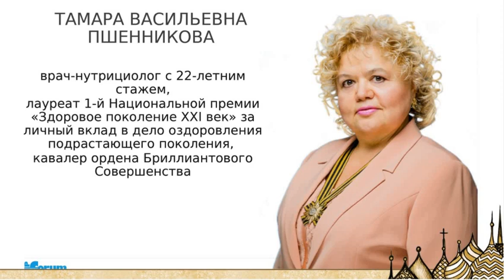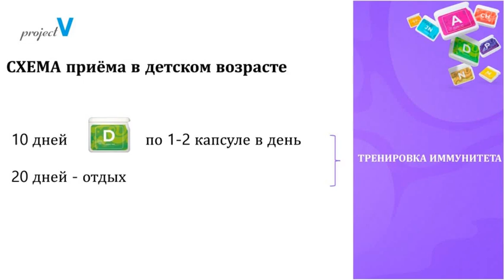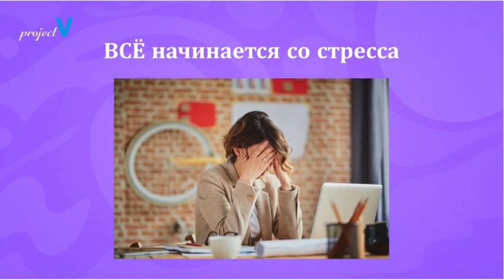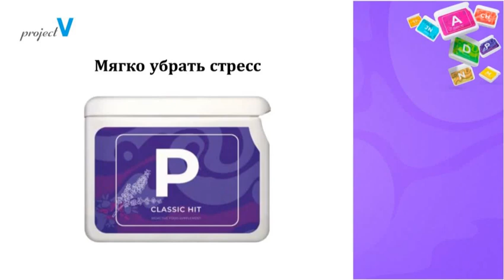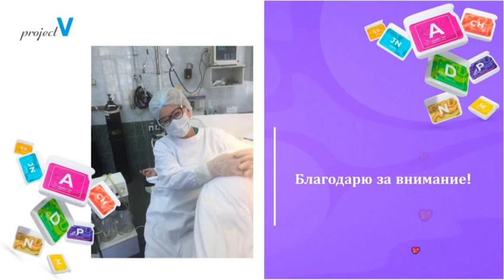Негормональное решение гормональных проблем у женщин с помощью Project V И.Архипова 25.07.21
Ирина Ивановна Архипова, врач-гинеколог, практикующий хирург, заведующая гинекологическим отделением, врач-нутрициолог.
Прошла обучение по нутрициологии в Институте питания РАМН в 2006 г. Работает с продукцией Vision/Project V с 2003 года.
Тема вебинара: "Негормональное решение гормональных проблем у женщин с помощью продукции Project V"